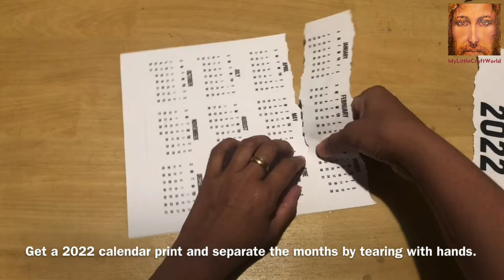Calendar bottle art, New year bottle ideas, bottle art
This is an easy beginners bottle craft project in which we are making a vintage style bottle calendar using coffee powder. It is a perfect gift on new year for all who love vintage style.

Materials needed

1. An empty bottle
2. Calendar print out
3. Brown paper
4. Coffee powder
5. Wood glue
6. Hot glue
7. Acrylic paint
8. Sponge
9. Brush
10. Candle

Try this beautiful bottle art at home and let me know your comments and suggestions.